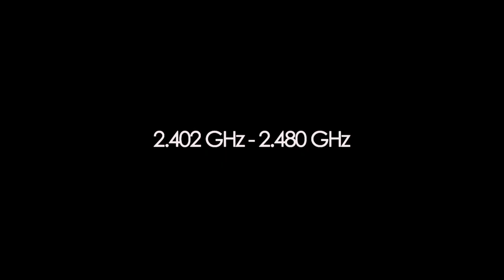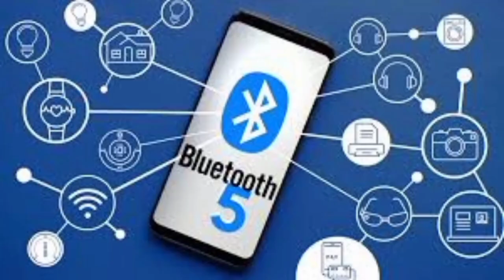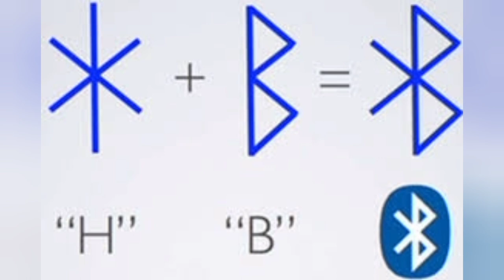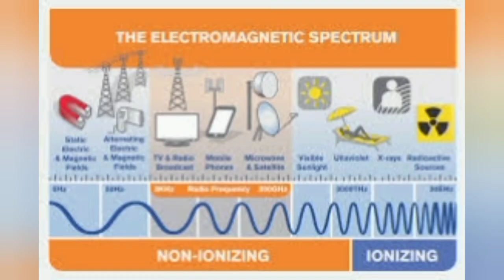Secreats of Bluetooth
Bluetooth ᛒ

Bluetooth technology is a short-range wireless communications technology to replace the cables connecting electronic devices, allowing a person to have a phone conversation via a headset, use a wireless mouse and synchronize information from a mobile phone to a PC, all using the same core system